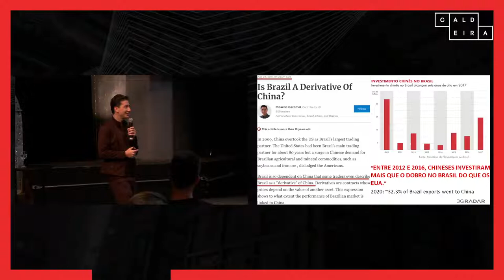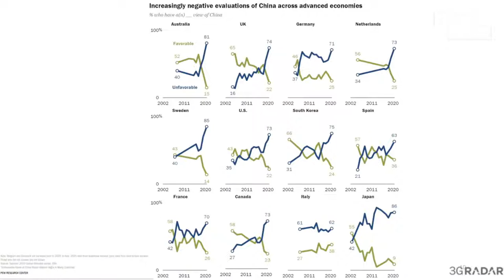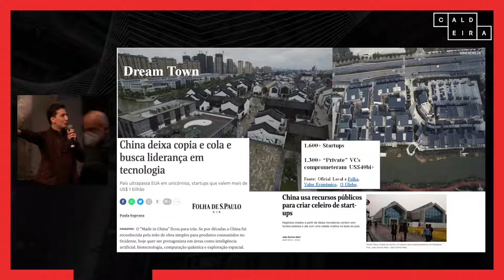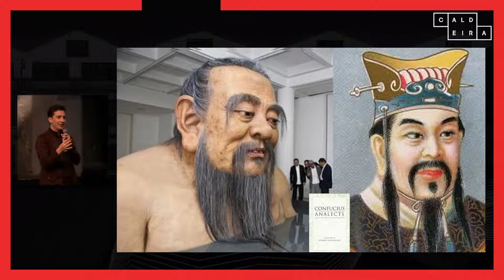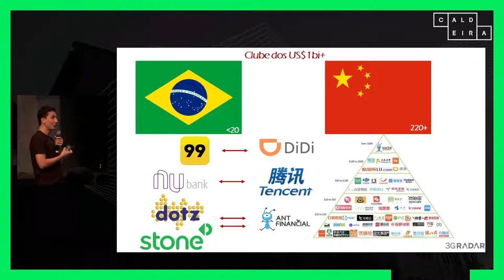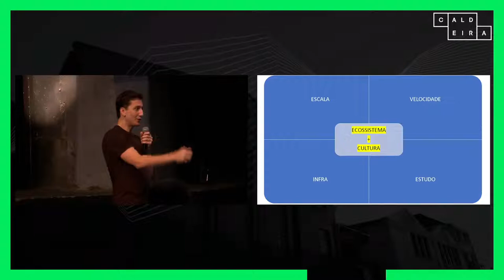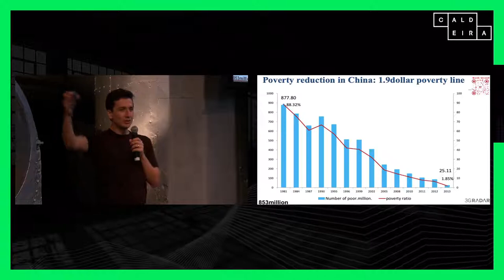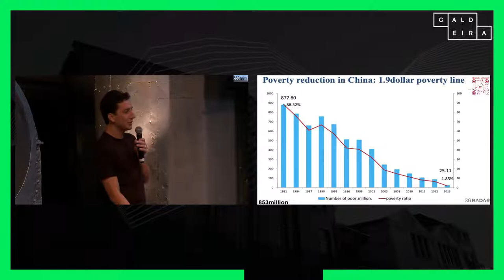Caldeira recebe Ricardo Geromel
Ecossistemas de inovações Globais: O Poder da China